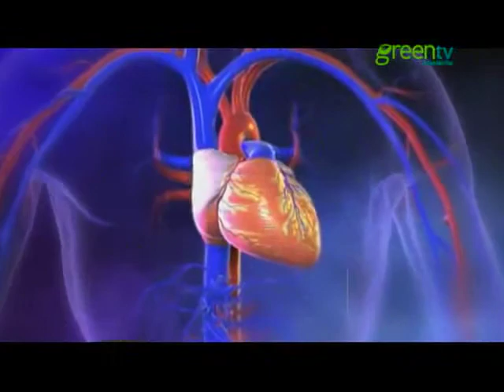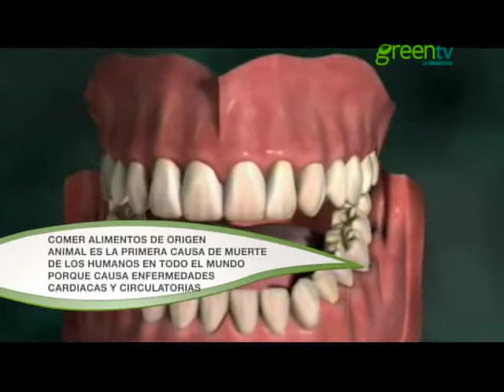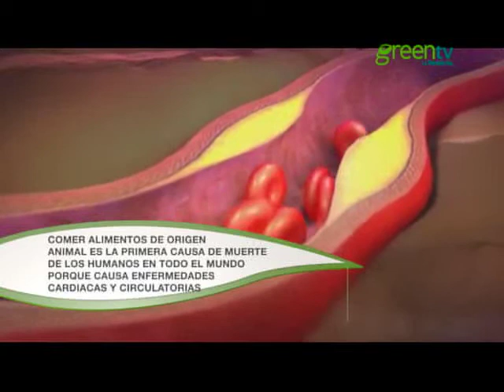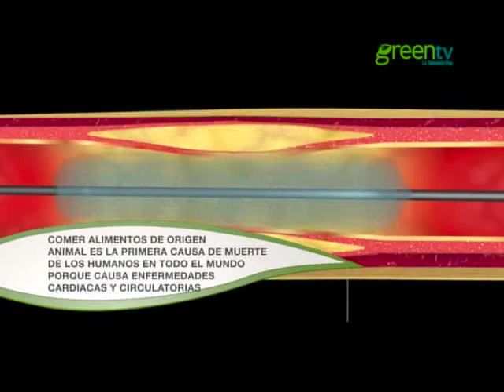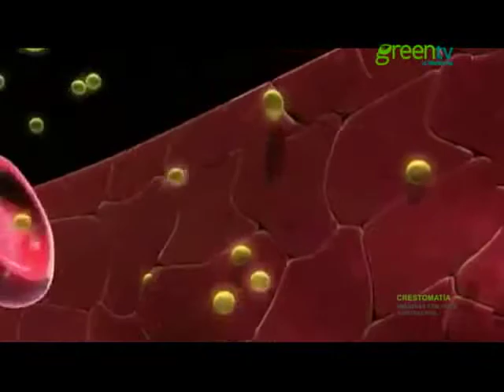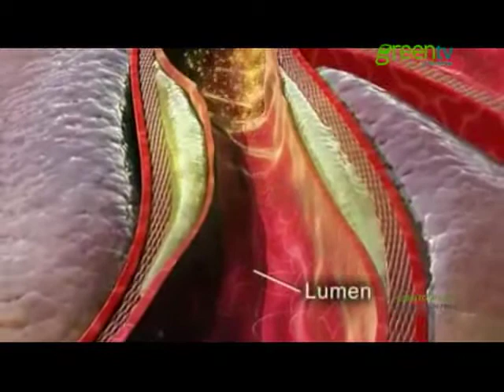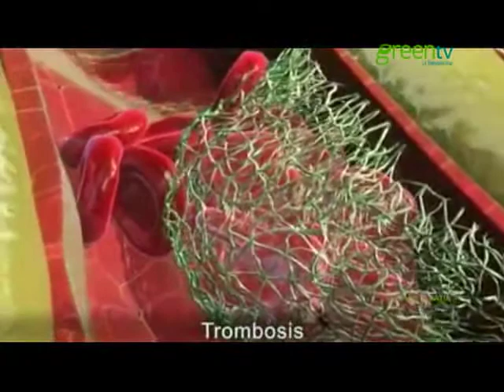ENFERMEDADES DEL CORAZÓN, EJOTES, COLESTEROL PGM 122 B1